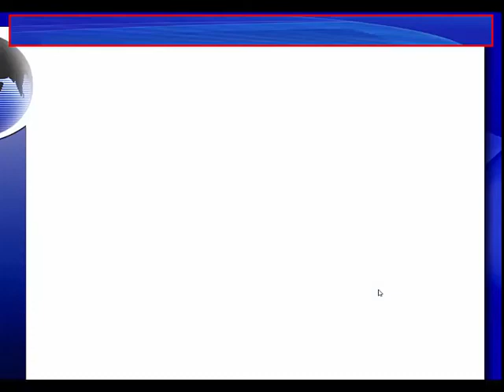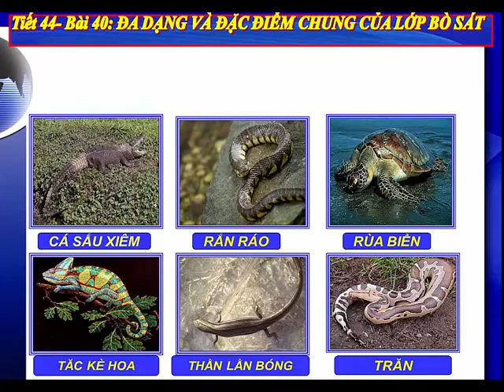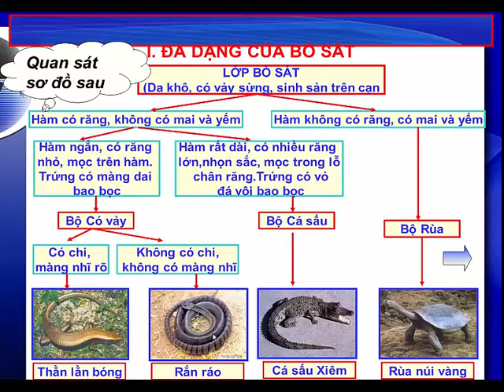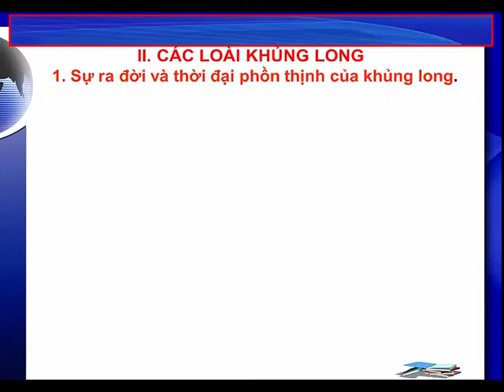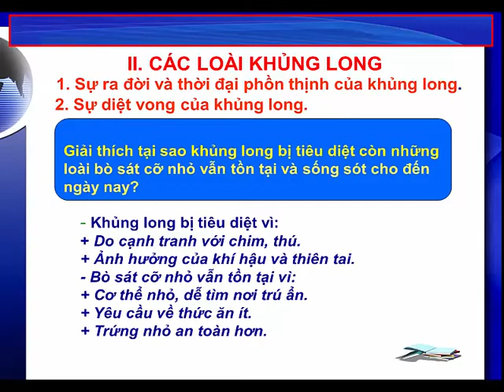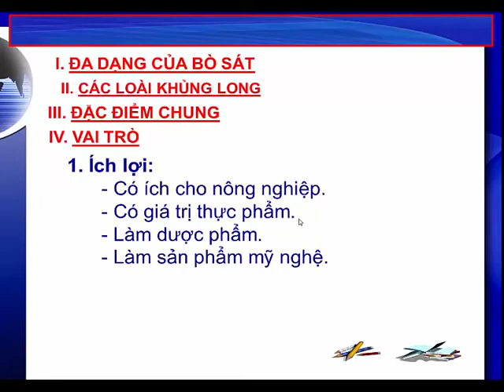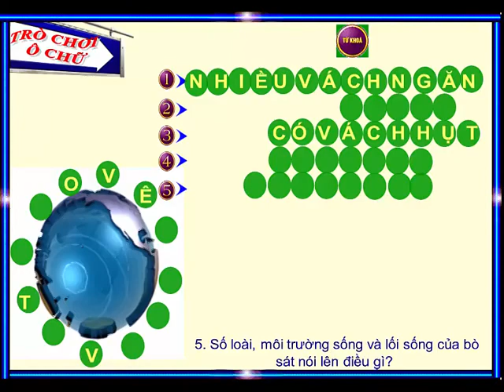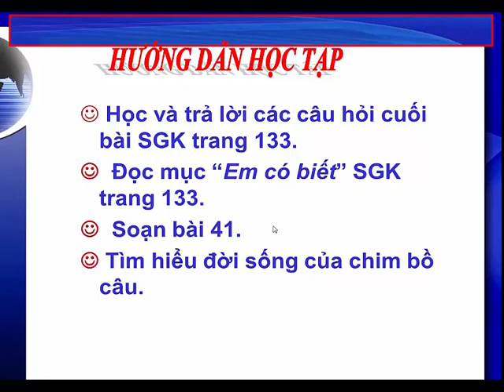TUẦN 22-ĐA DẠNG VÀ ĐẶC ĐIỂM CHUNG CỦA BÒ SÁT-SINH 7-GV ĐINH MẠNH HÀ-THCS LÊ QUÝ ĐÔN-VA-VC-ĐỒNG NAI